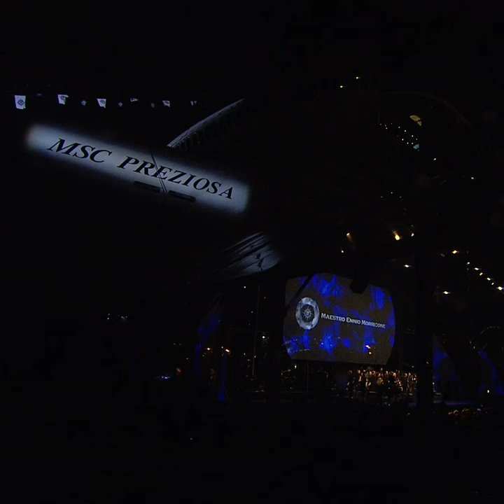MSC Cruises: Grazie, Maestro Ennio Morricone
We've been fortunate enough throughout the years to have enjoyed a number of collaborations with the Maestro, Ennio Morricone. A true master of his craft, his original compositions elevated and inspired any event, film or story. Most recently, he composed the music for our new 2020 advertising campaign. He brought his trademark artistic flair and musical versatility to the table in creating for us a track that he entitled, “The Sea at its Most”. It was an honour to have worked with him. Grazie, Maestro.